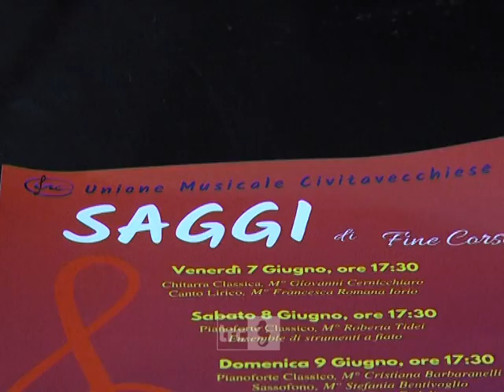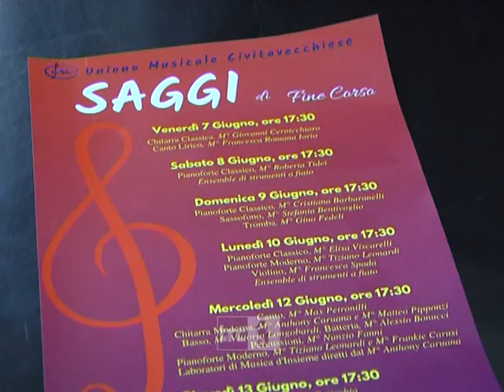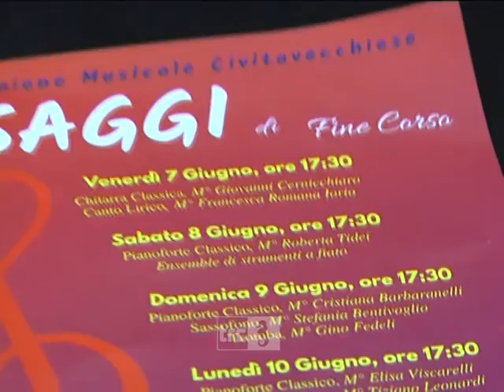Tempo di saggi all'Umc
Inizierà questo pomeriggio il ciclo di saggi delle varie classi dell'Unione Musicale Civitavecchiese.